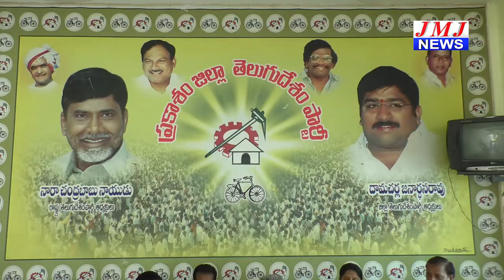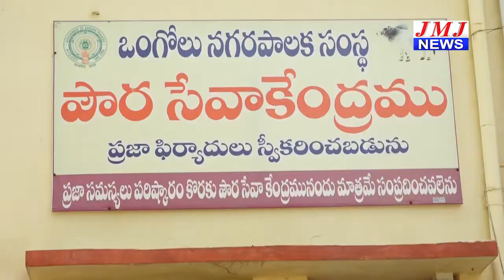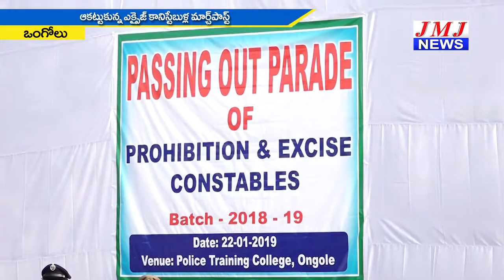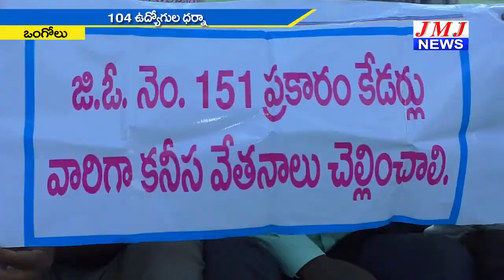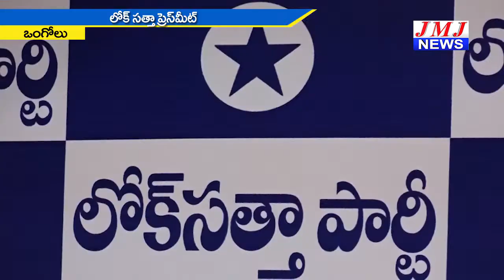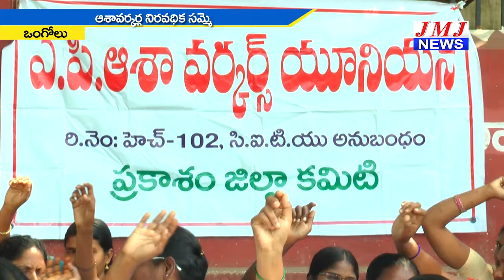JMJ NEWS 7 pm BULLETIN 22 Jan 2019 - జేఎంజే న్యూస్ 7 గం|| బులెటిన్ 22 జనవరి 2019 ONGOLE NEWS